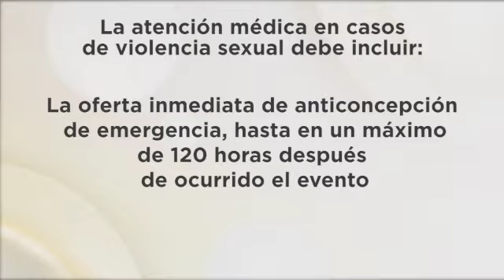DiálogosSalud: Atención médica a las mujeres víctimas de violencia sexual (28/11/2022)